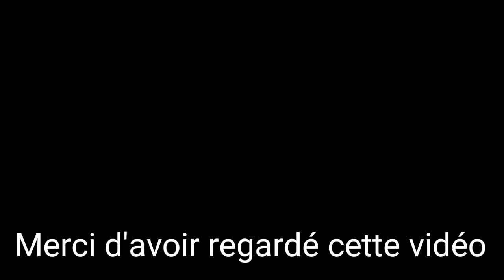Jungle Adventures 3 (2ieme partie)